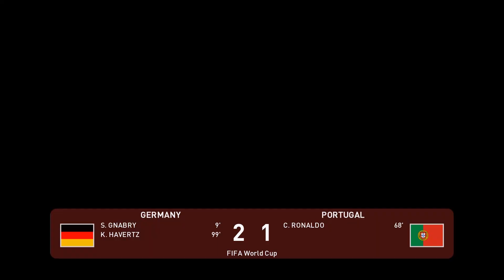Germany vs Portugal | FIFA World Cup 2022 Quarter-final - eWorldCup 22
Germany vs Portugal FIFA World Cup 2022 Quarter-final eWorldCup 22. You're welcome to watch Germany vs Portugal the most exieted match of the tournament. eWorldCup presented FIFA World Cup 2022 Quarter-finals matches is powered by eFootball. Don't miss a single actions from the match between Germany vs Portugal. Hope you'll enjoy the actions.